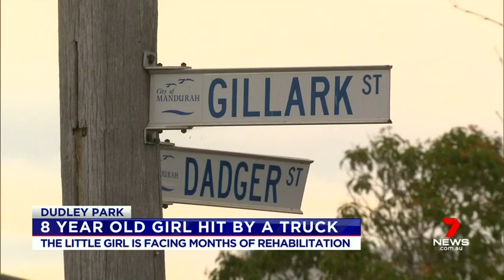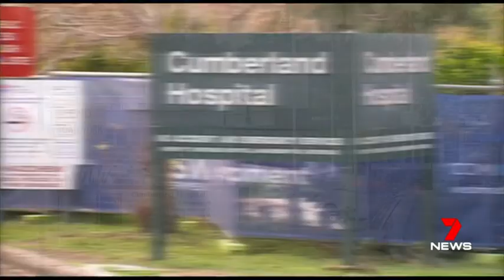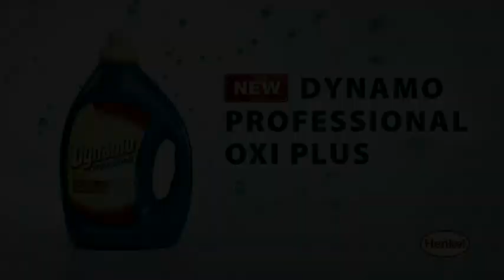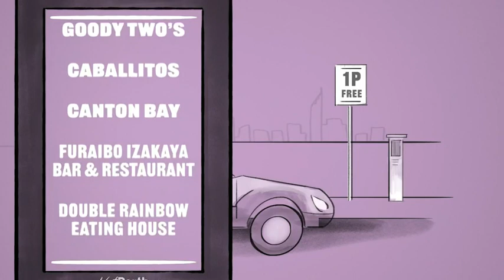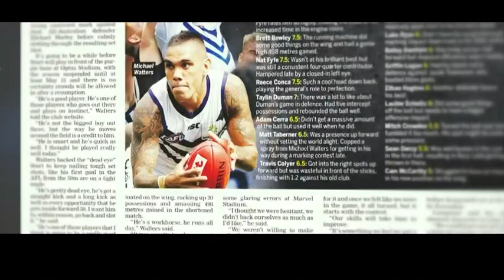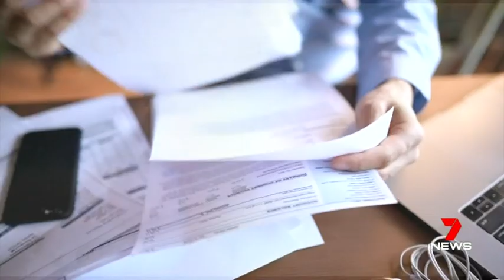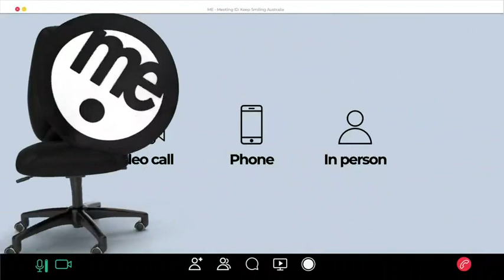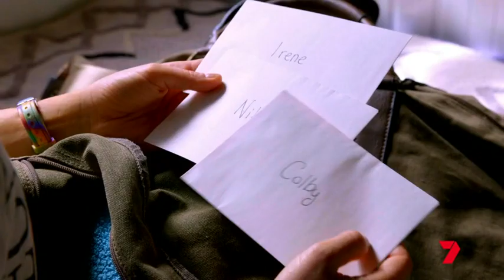Seven's Afternoon News Perth - 10/06/2020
Presented by Samantha Jolly